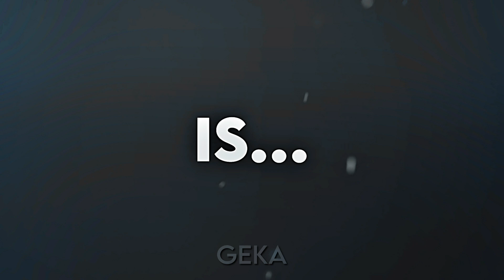ATTACK ON TITAN - Dramatic Classical Music [AMV/Edit]! (Quick Scrap)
big ib : zyper
ib : retuurn
AC : @ZYPER
Anime: ATTACK ON TITAN
Editing Software:
⮞Copyright:
T